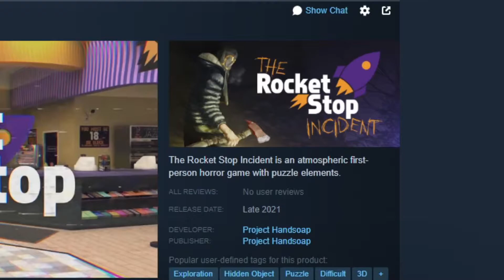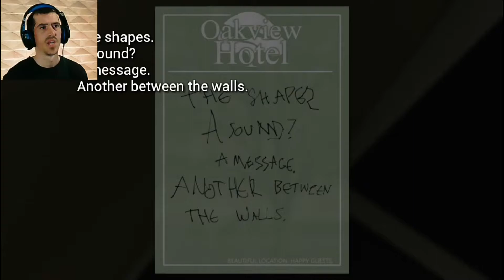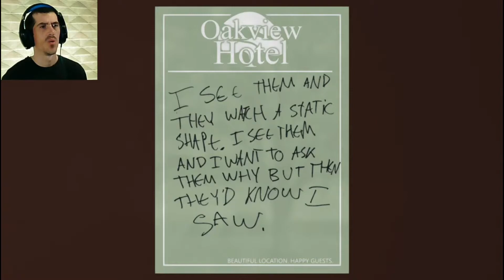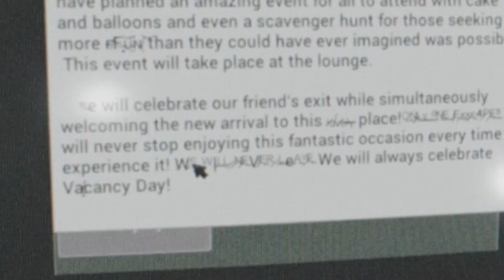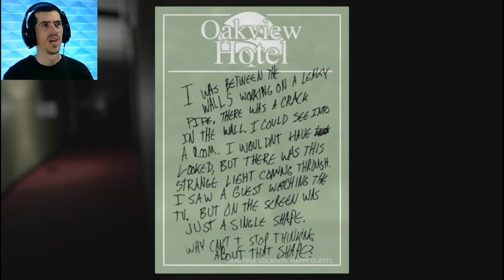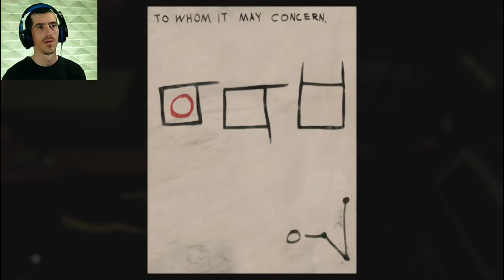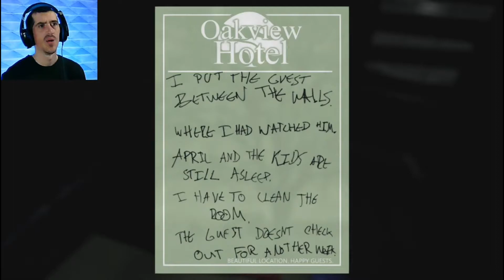THE ROCKET STOP INCIDENT | SO...STRANGE